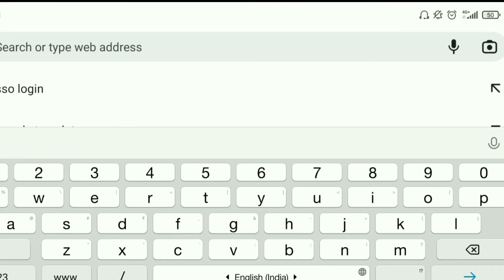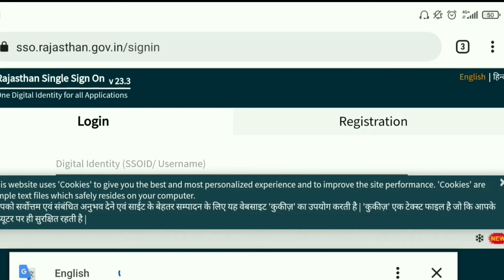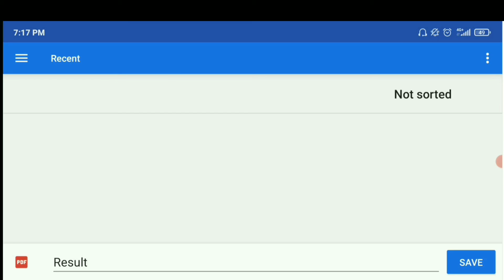ग्राम विकास अधिकारी परीक्षा परिणाम मार्क जारी कर दिए गए 2022 कैसे चेक करें VDO latest news today